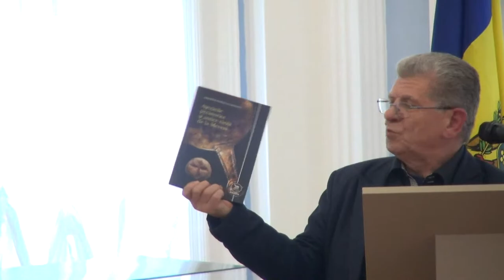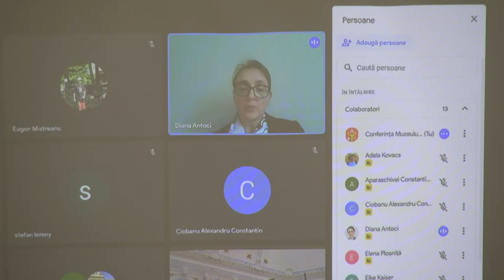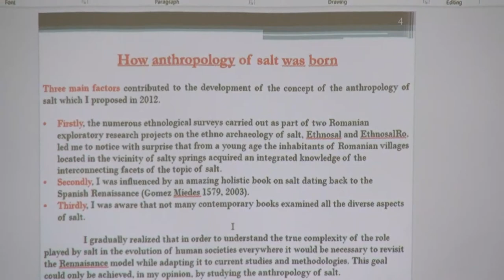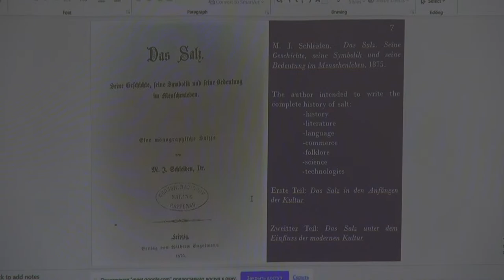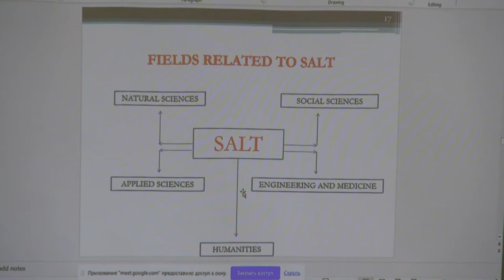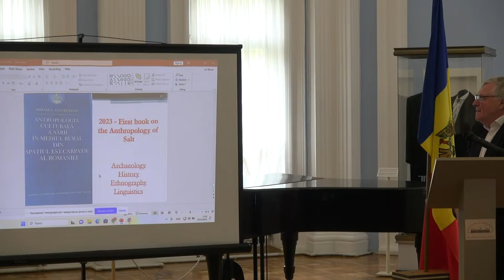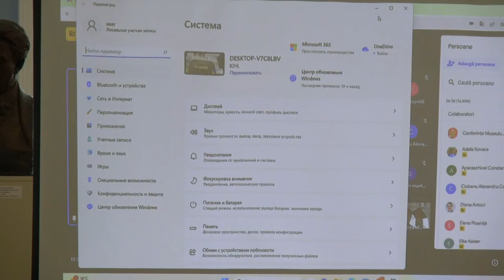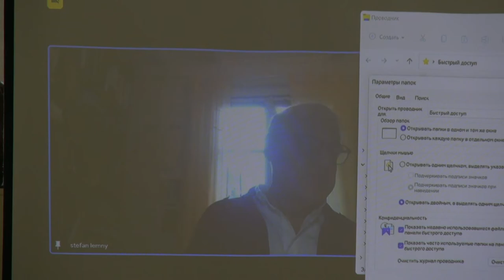26.10.2023, 10:00 | Conferința științifică: Arheologie - Istorie - Muzeologie, ediția XXXIII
Muzeul Național de Istorie a Moldovei organizează, în perioada 26-27 octombrie 2023, Conferința științifică „Istorie - Arheologie - Muzeologie", ediția XXXIII. Lucrările conferinței se vor desfășura în format mixt (cu prezență fizică și online).

Orele 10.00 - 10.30. Ședința de deschidere a conferinței științifice.
Alocuțiuni
Eugen SAVA, director general, Muzeul Național de Istorie a Moldovei
Cuvânt de salut din partea Ministerul Educației și Cercetării al Republicii
Moldova
Cuvând de salut din partea Ministerului Culturii al al Republicii Moldova
Liliana CONDRATICOVA, secretar științific general, Academia de Științe a
Moldovei
Igor ȘAROV, rector, Universitatea de Stat din Moldova
Alexandra BARBĂNEAGRĂ, rector, Universitatea Pedagogică de Stat „Ion
Creangă” din Chișinău

Orele 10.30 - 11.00. Lansări de carte
Revista Tyragetia, vol. XVII, nr. 2, 2023 (Lilia ZABOLOTNAIA)
Gheorghe Postică, Eugen Sava, Așezări preistorice și antice târzii de la
Mereni, Biblioteca „Tyragetia” XXXVIII, Chișinău, 2023 (Ion TENTIUC)

Orele 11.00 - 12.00. Ședința plenară
Moderator – Eugen SAVA
Marius ALEXIANU (Universitatea „Alexandru Ioan Cuza” din Iași,
România) – O metadisciplină emergentă: antropologia sării
Stefan LEMNY (Biblioteca Națională a Franței, Paris, Franța) – Dimitrie
Cantemir în oglinda posterității
Lola DODKHUDOEVA, Izzatullo MIRZOEV (Center of the Written Heritage
of the National Academy of Sciences of Tajikistan) – As a global museum
(on one project of the Memory of the World’s program)